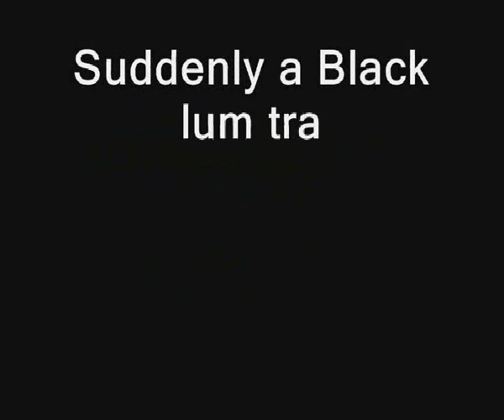Andrew Smith's TUGS Parody Collection Part 1.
Here is part one of my TUGS Parody Collection.
1. TUGS/Crash Bandicoot Parody Collection
2. TUGS/Super Mario Bros Parody Collection
3. TUGS/Rayman Parody Collection
4. TUGS/Rayman the TV Series Parody Collection Part 1
TonyGoldWing72
JoelTheSwedishDragon
TheNewTrainBoy54
TrainBoy43
TheTrainBoy43DisneyStyle
NewMaster626
Rabbit437
Emile Fischer
Allen Graph
TheBatman93
dcolemanh
FantasyFilms2013
sammuel1993
Alan Lynch
Eli J. Brony
Shaun Brittain
Julian14Bernardino
Daniel Pineda
Darth Kenobi
Vendalin
Noah B.
bluecoatscheesypoofs
sampea CAML
Francisco Hilario
Philip McGhee
RailPony
TheTrueSpyroMan
OldClassicGamer
emshomar
SkarloeyRailway01
Tiffany Salazar
Saffya
Ramahfool
DenisFan1998
Christopher Yagodzinski
JamesUK1999
James Haworth
James Graham
Mathias Melter
OldNewABCNostalgia
Steven Garcia118
OneWelshSheep
DuckGWR08
Thomas the Lego Engine
CraneProductions27
Joshua Horvath
Collin Joe
TrainBoy7
Tuckinator15
Junior Campbell
Trevor Ledgeway
William S. Young
KENDO BULL
oiramletoh
bluebellModelrailway
carson08022000
Dan Hull
Burning Platypus
Joshua Horvath
Darioquendero
MrHarrySkywalker
CloneCommandos101
HokuRinn
Dr. D.
luis bravo
Fancy Pants
danlefou
acw71000
edwardtophat
Jacob Kitts
TheUnluckyTug
LinkZeldaHD
RailWarrior
Chuck Pierce
dylan raby
Malechi Perez
martin1221000
BrickOtto17
David245611
SaltyFan12
CBLoquendo64
AngryChair1412
Julian Bernardino
NuriToxican
TheBlueE2
OneTrueThomasFan
Stuingtion
666Zombifyed
Thomas Parodies'Home
CaptainKmanOFP857
Joseph Marshall
GondarthReturns
KingSaber417
Steam/Diesel Trains & Railways
Inmoo
Lewis Davies Productions
6024KE1
Jake Rutigliano
EddieToot0959X The Thomas Lover
LeagueOfGhouls
L1FeMaKeR
ZachFB Studios
Shreklol
Fioaoiudou
Andrew Chesworth
McrGamer79
GamrTV
Shining Luna Productions
Joshua Horvath
BikdipOnABus
MizuGaming
Tuckinator15
Milan P.
edwardianeccentric
Blue Hyper Man
Louise Whittle
MSTSstudio
Merritt TrainBoy
TrainFan365
Daniel Alsop
Mr. Larrison
1223crashbandicoot
GarlandTheGreat
Sam B
BBC
MrEngine88
hunterkiller1440
foxontourthesecond
luis bravo
Fancy Pants
OneTrueThomasFan
Stuington
ApeCommander88
colin goldsmith
Chris Warman
hardrockinsteve123
CraneProductions27
MSTSstudio
skip3579
TheTrueSpyroMan
iluvallmychao0071
donald9anddouglas10
Firmus Piett
Chakri Jones Moni Prak and Friends
hunterkiller1440
JBTEvans
CarlosJB84
LynxPetroleum
sunburnedgravy
TrainBoy1984
MERCENARIO CRAZY
Jeff Mitchell
Łukasz Mokros
honskilled
honskilled2
dylan raby
William S. Young
KENDO BULL
Terrier55Stepney
Tuckinator15
NickyHelp
lagrogne
LinkZeldaHD
PSOV-MAINLINE
InterCitiesExpress
martin1221000
David Moyle
LeagueofGhouls
Andresitum
36c Studios
UltimateGamerKA
Lawrence Conyers
hardrockinsteve123
and more